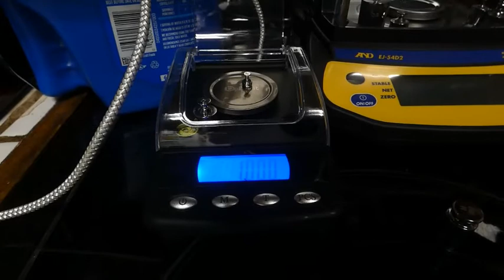Ebay Scale 20g/0 001g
Quick test of $21, Ebay scale,  20g/0.001 gram.
USB or 2AA power.

Reads Fast.